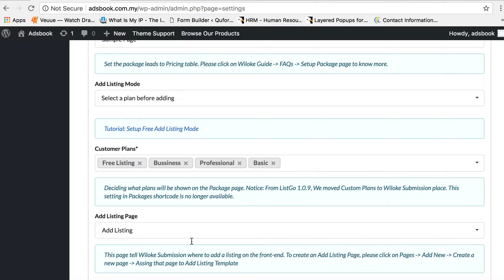error ads book